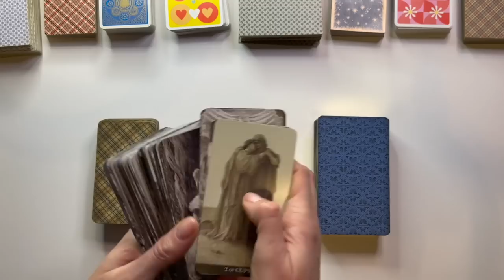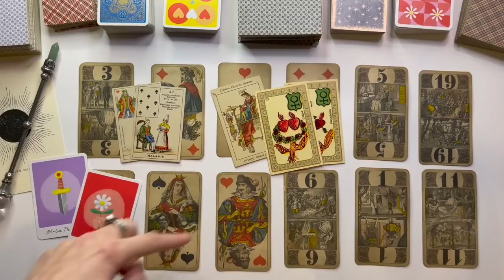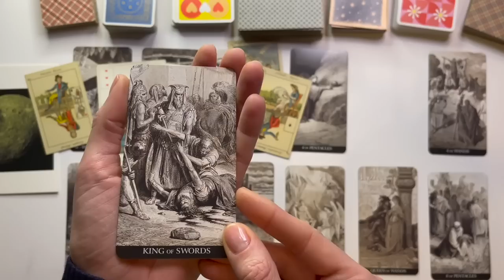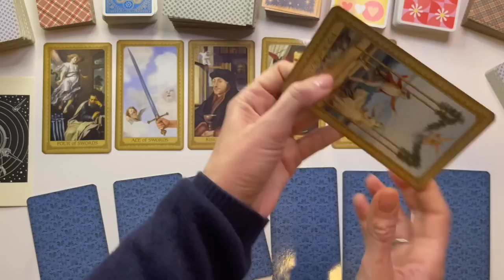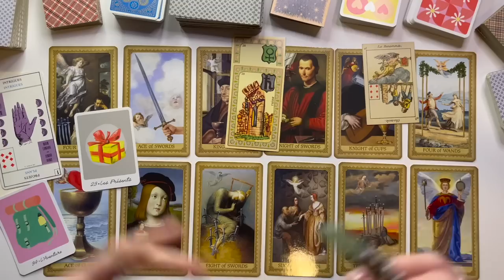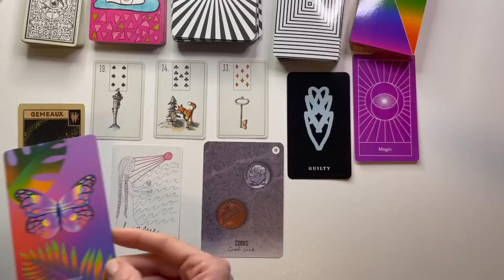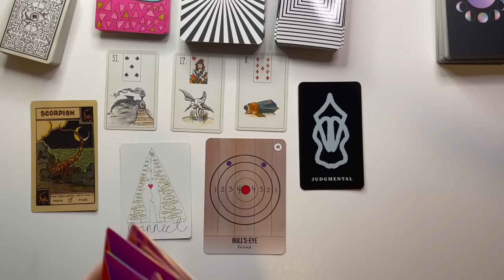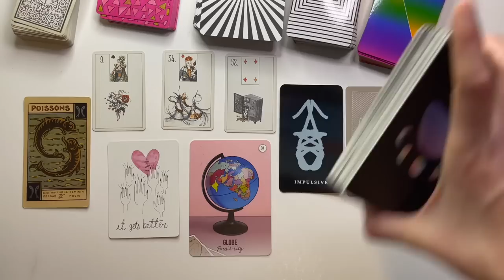Votre mois de MARS 2023 | 3 choix + 12 SIGNES ASTRO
Tirage des énergies pour le mois de Mars 2023 suivi d'un court tirage pour chaque signe du zodiaque

Intro : 00:00
Faites votre choix : 01:36
Choix 1 : 02:56
Choix 2 : 31:25
Choix 3 : 01:00:23
Tirage astro
Bélier : 01:27:41
Taureau : 01:31:18
Gémeaux : 01:35:23
Cancer : 01:39:32
Lion : 01:44:01
Vierge : 01:47:50
Balance : 01:51:59
Scorpion : 01:56:58
Sagittaire : 02:00:49
Capricorne : 02:05:22
Verseau : 02:09:50
Poissons : 02:14:55

👉🏼 𝐌𝐄𝐒 𝐋𝐈𝐕𝐑𝐄𝐒 : - Le Tarot de Marseille, tout simplement
- Lire les cartes avec le tarot à jouer
- Mots d’Esprits

- Divination par les dominos
- Tarot & Pop Culture
- Cartomancie traditionnelle
- Arts Divinatoires & médiumnité

👉🏼 𝐌𝐄𝐒 𝐂𝐑𝐄𝐀𝐓𝐈𝐎𝐍𝐒 | Grimaud Cartomancie |
Le Tarot de Django, L’Horoscope de Leila, Les Amours de Marlo, Les Confidences de Sophie, L’Oracle de Lucie, La Divination selon Jack, La Voyance cash de Joe, Le Coaching de Charlie disponible partout et sur le site de Grimaud

✘ Livre & jeux utilisés : Tarot à jouer (1900), Tarot Gustave Doré, Tarot Influence of the Angels